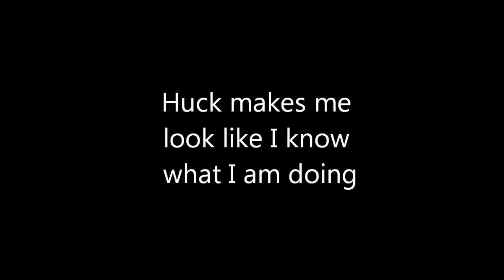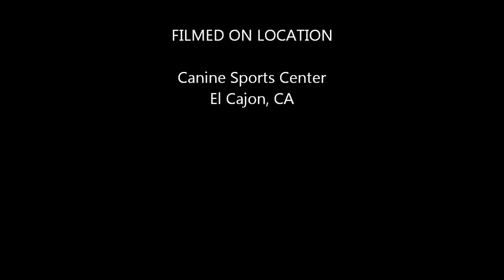Huck's agility Practice